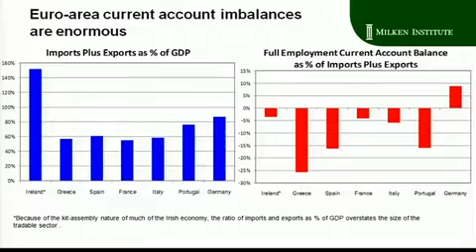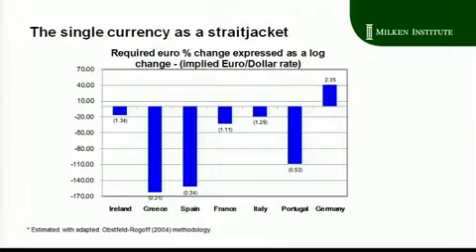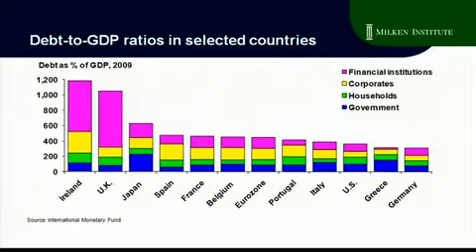Bernard Connolly vs Eurodreamer de Molli